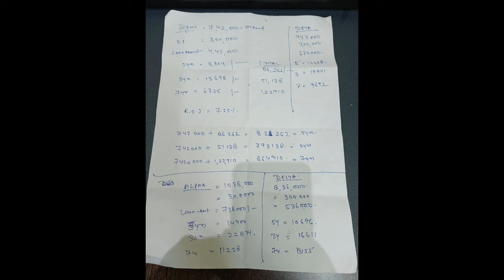2022 Nexa Baleno finance EMI Details 3,5 & 7 years in 3 min | Sigma, Delta, Zeta, Alpha Road Price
All-New Age Nexa Baleno EMI Finance loan details for 3,5 and 7 years. Sigma, Delta, Zeta, Alpha On Road Price Features and Pricing models.